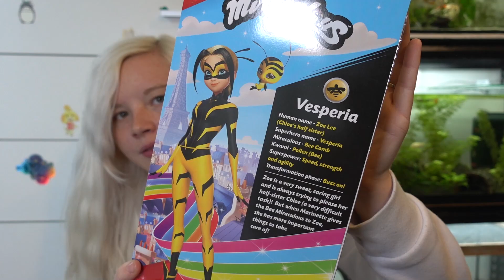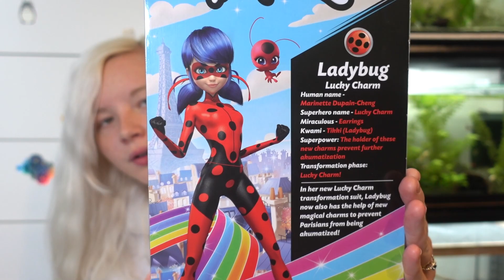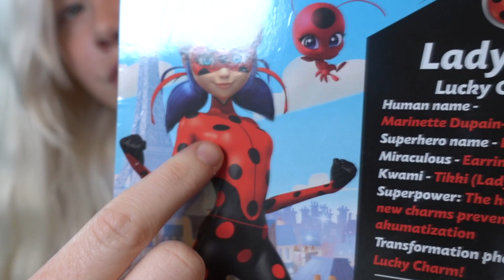MIRACULOUS VESPERIA DOLL! + Lucky Charm LADYBUG Doll REVIEW/UNBOXING